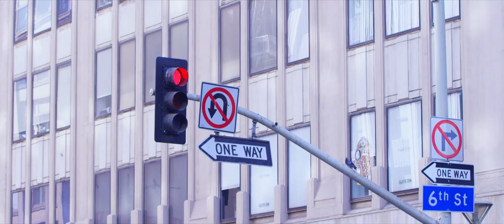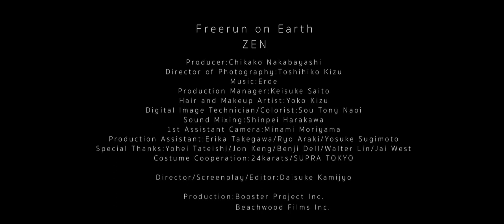FREERUN ON EARTH Short.ver - ZEN | Parkour and Freerunning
Player:ZEN
Director/Screenplay/Editor:Daisuke Kamijyo
Producer:Chikako Nakabayashi
Director of Photography:Toshihiko Kizu
Production Manager:Keisuke Saito
Hair and Makeup Artist:Yoko Kizu
Digital Image Technician/Colorist:Sou Tony Naoi
Sound Mixing:Shinpei Harakawa
1st Assistant Camera:Minami Moriyama
Production Assistant:Erika Takegawa/Ryo Araki/Yosuke Sugimoto
Special Thanks:Yohei Tateishi/Jon Keng/Benji Dell/Walter Lin/Jai West
Costume Cooperation:24karats/SUPRA TOKYO